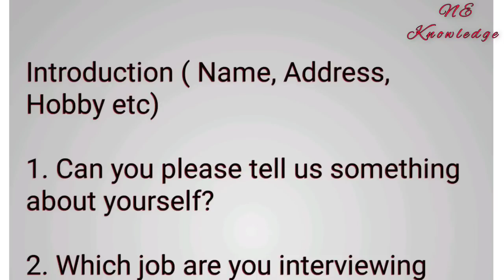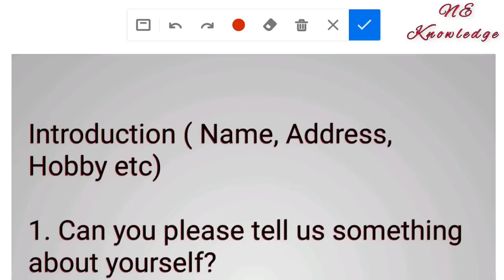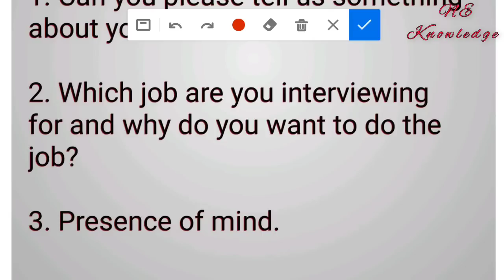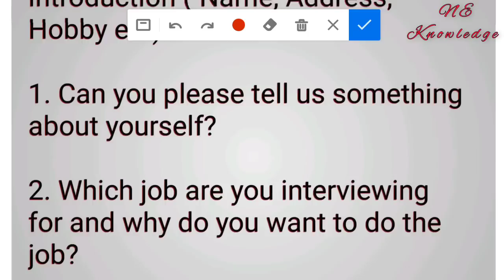Viva Question for ADRE GRADE 4 || Expected viva Question Grade-IV || Top 5 question for Grade 4 Viva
Viva Question for ADRE GRADE 4. Expected viva Question for Grade-IV 5 Marks. Top 5 question for Grade 4 Viva.